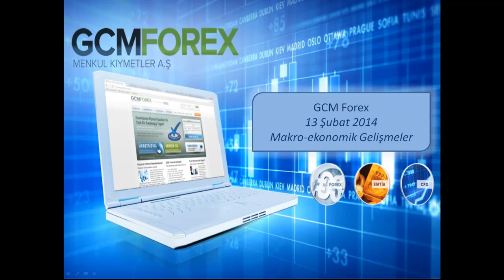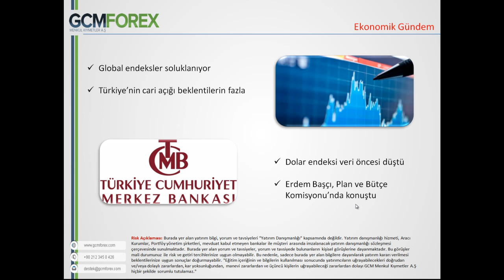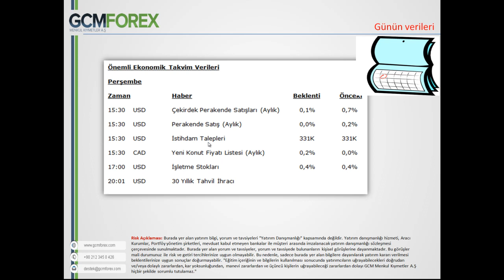Piyasalar ABD'nin verilerini bekliyor